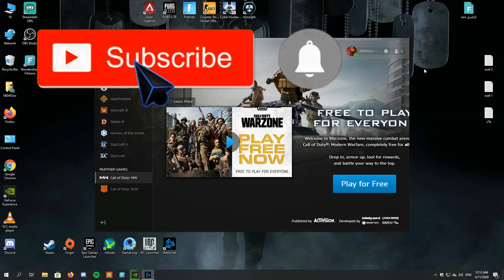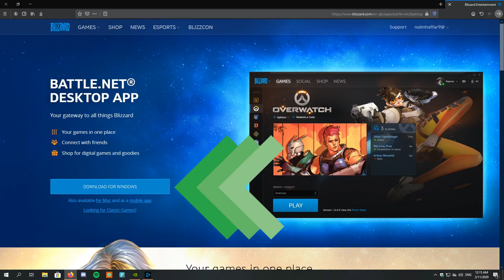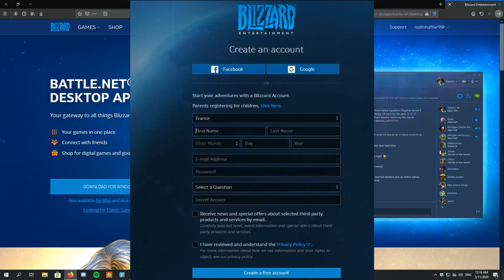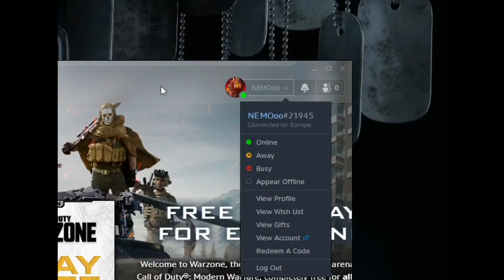طريقة تنزيل لعبة كول اوف ديوتي وار زون | call of duty war zone | طريقة تنزيل كول اوف ديوتي باتل رويل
الموقع الرسمي

احبابي 😘🥰😍😘🥰😍

علامات لا تهمك:

طريقة تنزيل لعبة كول اوف ديوتي وار زون

طريقة تنزيل كول اوف ديوتي باتل رويل

كول أوف ديوتي: مودرن وورفير باتل رويال

جيم بلاي كول اوف ديوتي باتل رويال الجديدة

call of duty modern warfare war zone
اعلان كول اوف ديوتي باتل رويال

موعد تنزيل كول اوف ديوتي باتل رويال